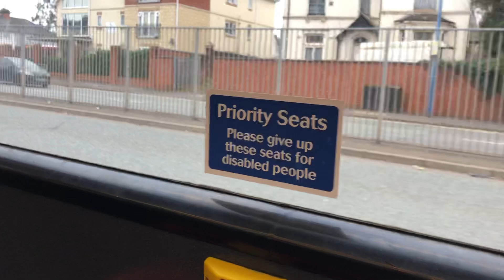Happy KOHINOOR LONDON